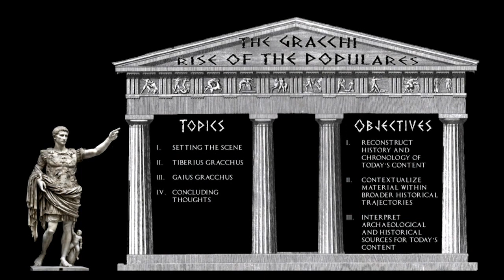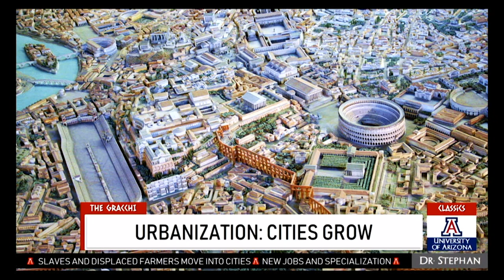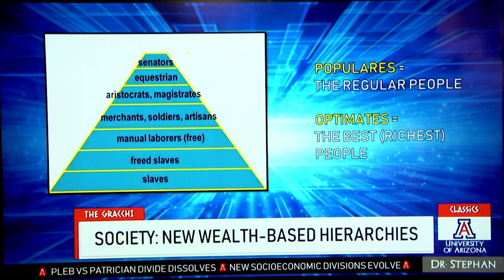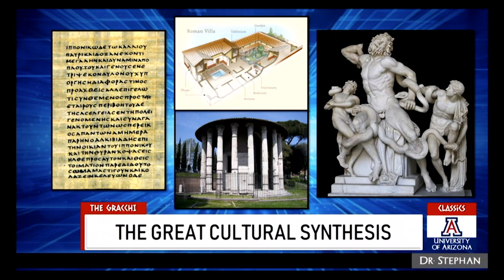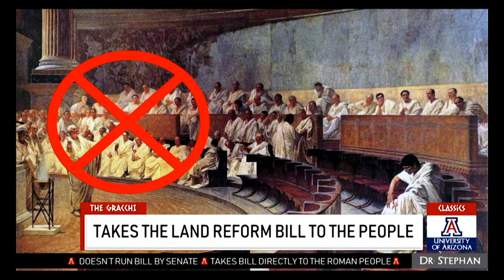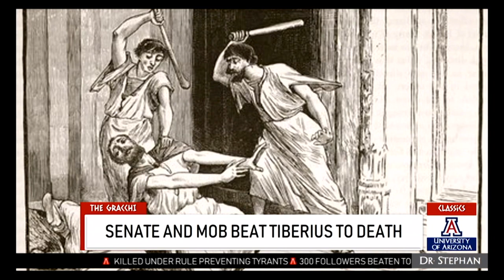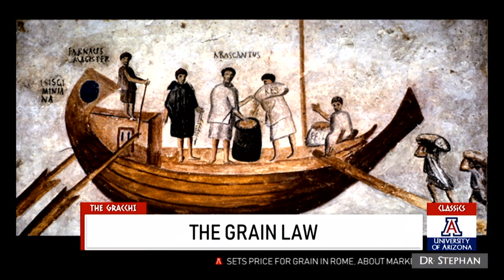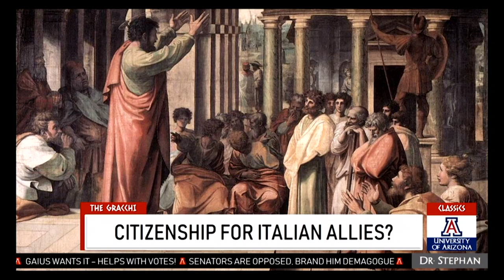Lecture 4.5: The Gracchi: Rise of the Populares (CLAS 160B1)